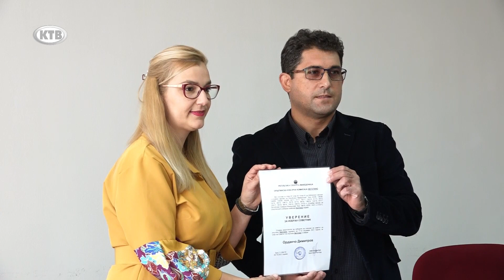Доделени уверенијата за градоначалник и советници во Неготино